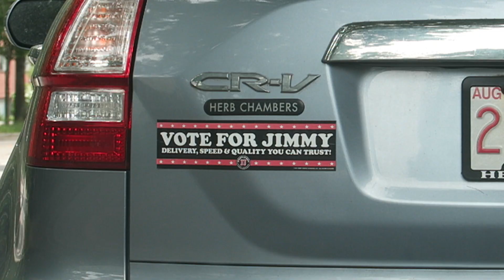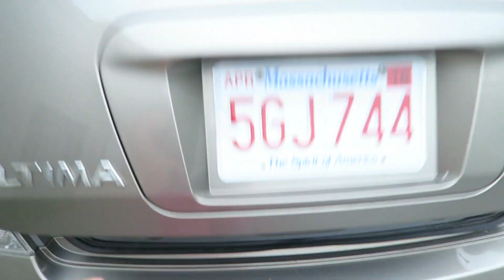Reprovaram o Possante